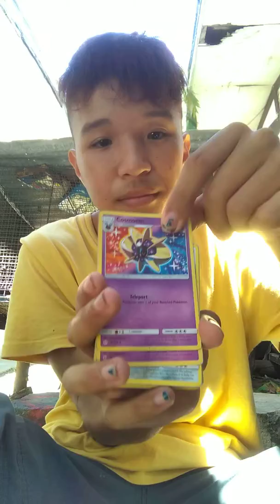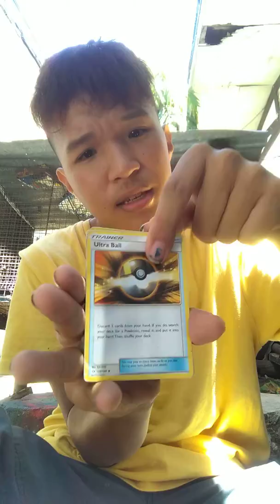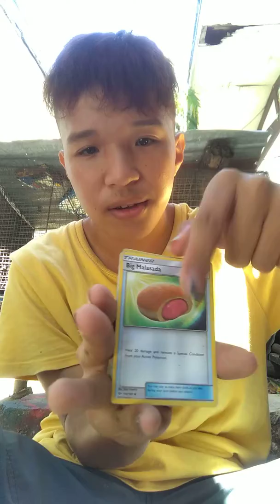Pokemon TCG ( Spiro Version) Al Diego's Deck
Hi guys meet my Friends Pokemon Deck name Al Diego N Langkuno and his the Top 3  in SAIS Pokemon TCG well his my first Rival in SAIS Pokemon TCG well hope you enjoy this Video